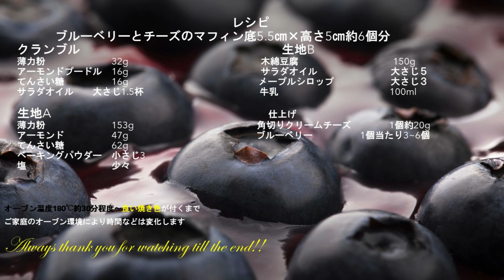ブルベリーとチーズのマフィンの作り方 How to make blueberry＆cheese muffin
レシピ
ブルーベリーとチーズのマフィン
底5.5×高さ5㎝の型約6個分
クランブル
薄力粉　　　　　　　　　32g
サラダオイル　　　大さじ1.5杯
生地A
薄力粉　　　　　　　　　225g
塩　　　　　　　　　　　少々
生地B
木綿豆腐　　　　　　　　150g
サラダオイル　　　　　　大さじ５
メープルシロップ　　　　大さじ３
牛乳　　　　　　　　　　100ml
仕上げ
クリームチーズ角切り1個につき約20g
ブルーベリー　　　　1個に付き３～６個お好みで
料理のポイント
※クランブルはまとまればいいです
※生地Bでバーミックスという機械を用いていますがなければジューサーミキサーでもイケるかと思います
※しっかり練ったほうがおいしくなります
※オーブンは180℃で約30分～オーブンの能力によって時間は変わります
※こんがり美味しそうに焼けるのが目安
※ブルーベリーはお好みの量で
※火傷に注意してください

First cafeのチャンネルへようこそ。

このチャンネルでは、明日にでも使える料理のレシピやお菓子の作り方や作っていく様子で癒されるASMRを中心に投稿しています。

コンセプトは「料理とお菓子と癒し」です。

高評価やコメントはすごく嬉しく励みになります！！また質問等ございましたら何なりとコメントを残してくださいませ。感想などもお待ちしております。

お菓子と料理の作り方や考え方撮影裏話などをつぶやいています！もちろん動画更新のお知らせもします！

撮影した写真以外の写真も投稿しています！

数日間でフォロワー500人増！！動画のダイジェスト版も見る事が出来ます。

おススメの動画③【神回】市販の板チョコで絶対失敗しない究極のテリーヌショコラの作り方